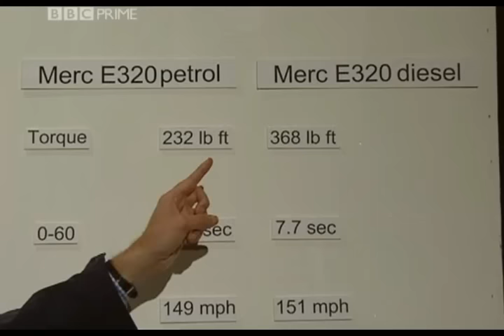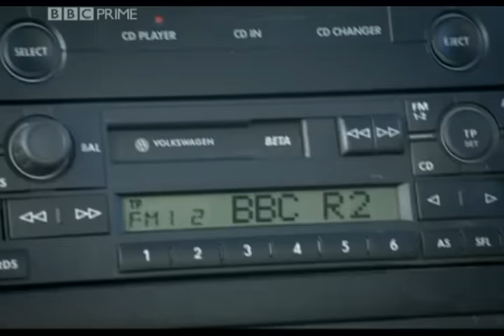Jeremy clarkson Mocking and Arguing about Cars # 3 | Top Gear Funny compilation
Discussing and arguing cars never was such entertaining...

Watch and Laugh!!